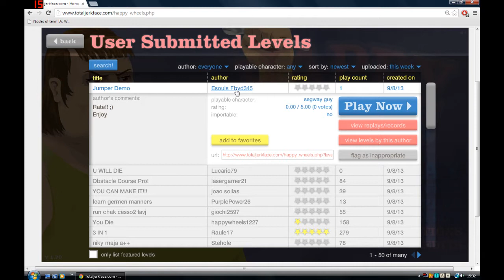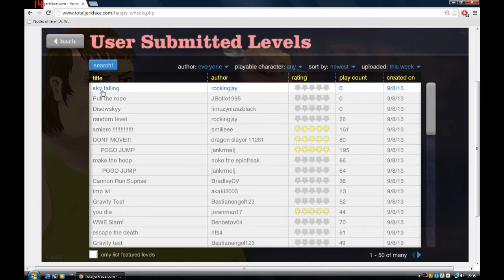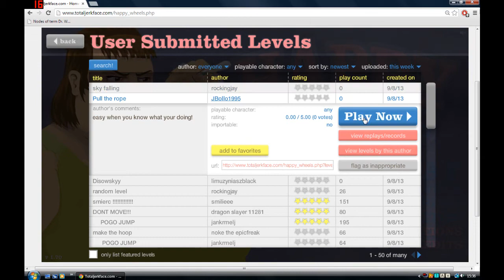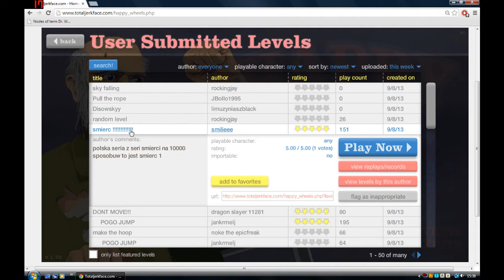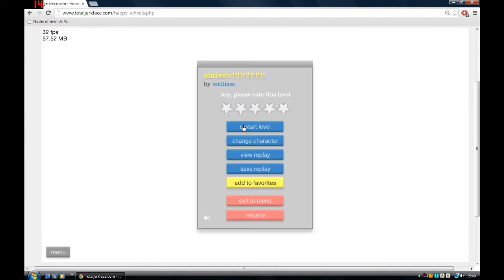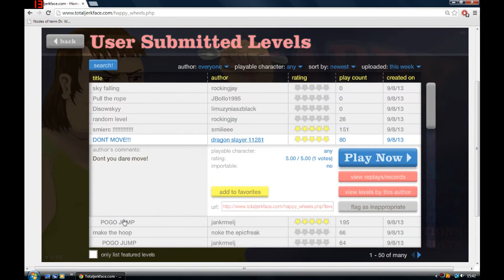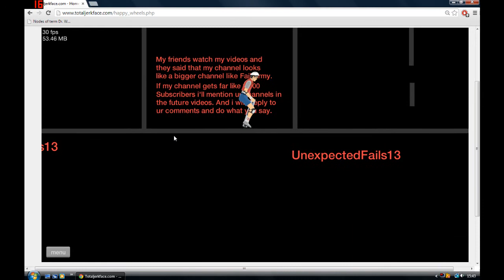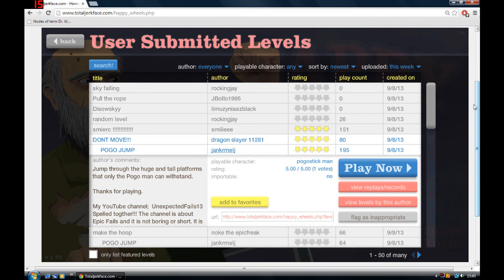Happy Wheels 01: This is all your fault son